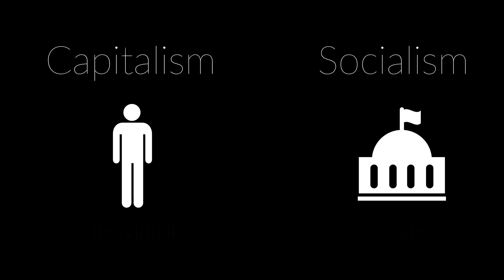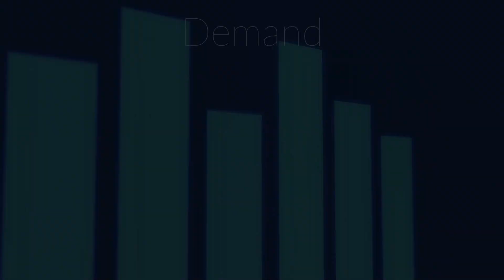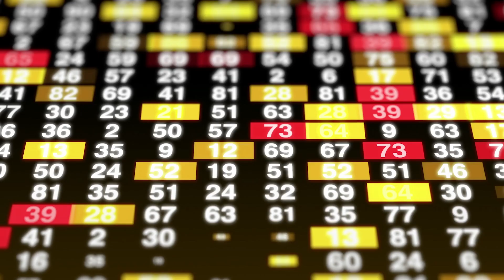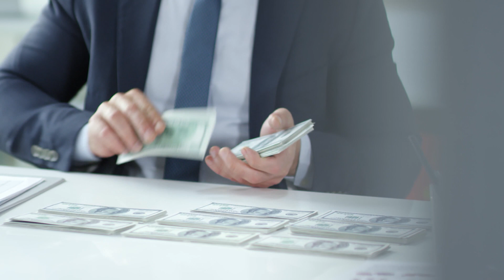Capitalism vs Socialism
Capitalism and socialism are two distinct economic and political systems that have different approaches to the ownership and distribution of resources, as well as the role of the government in the economy. This video gives you a brief comparison of the two while siding with neither.